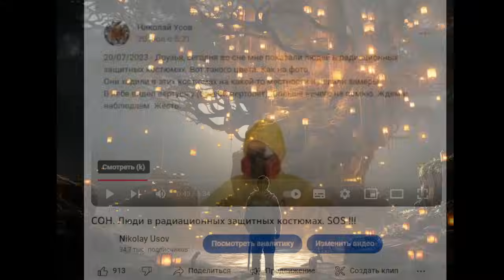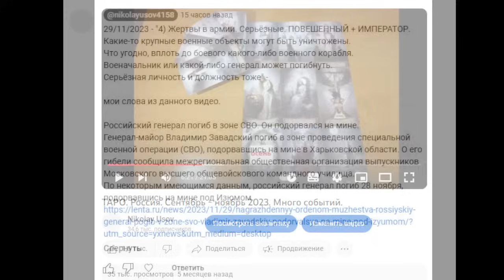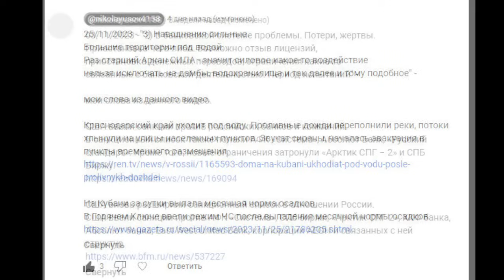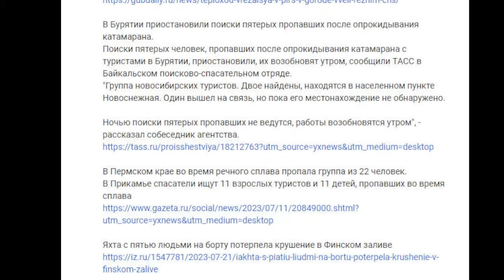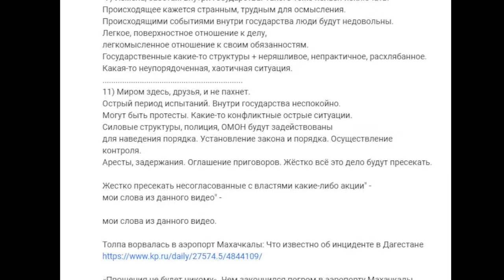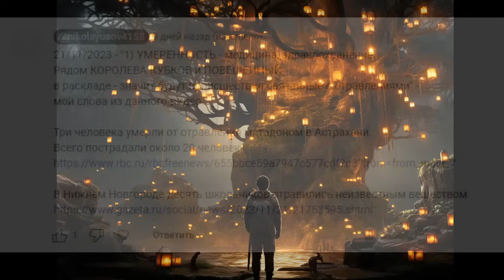СОН + ТАРО. СБЫЛОСЬ! Смерть генерала, бунт, люди в радиационных защитных костюмах ... НОВЫЙ РЕКОРД!